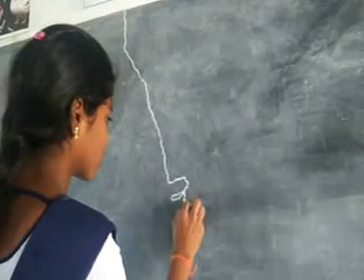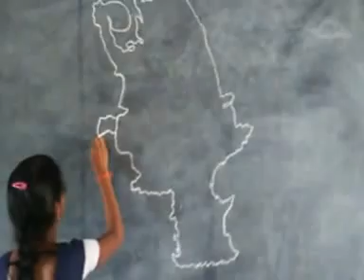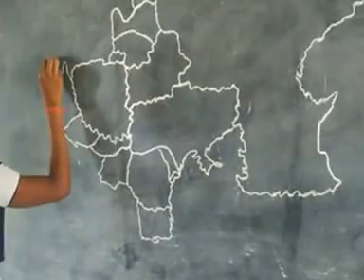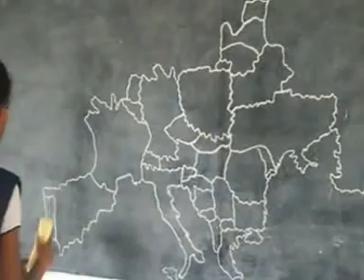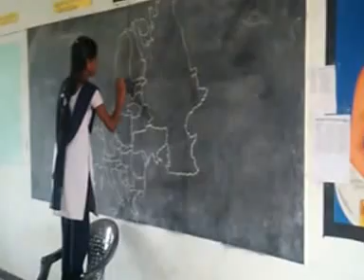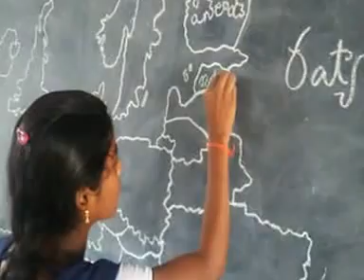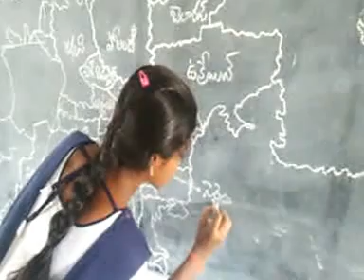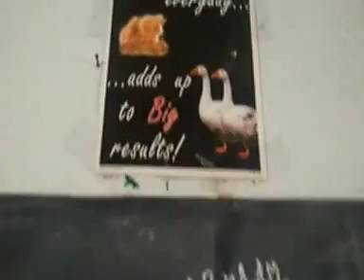EUROPE POLITICAL MAP PRESENTATION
BY IX CLASS STUDENT  SAI DEEPTHI ZPHS VENNAPUSAPALLI ANANTHAPURAMU DIST